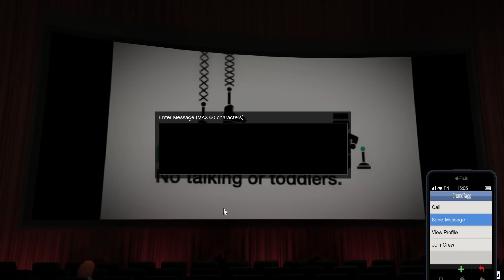GEFAALDE VLIEGSTUNT! - GTA V: Funny Moments (ft. Cromotag)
► Vandaag spelen we eindelijk weer eens GTA 5! Willen jullie meer van zulke video's? Laat het achter in de reacties!

HetGamePortaal
Postbus 8
9700 AA Groningen